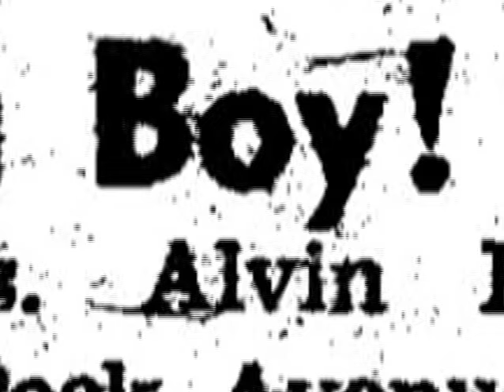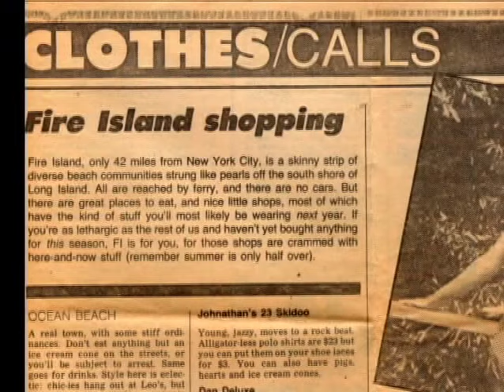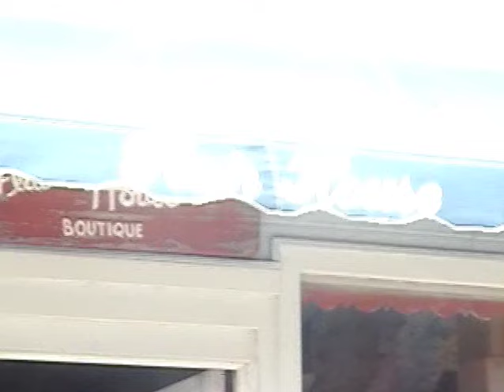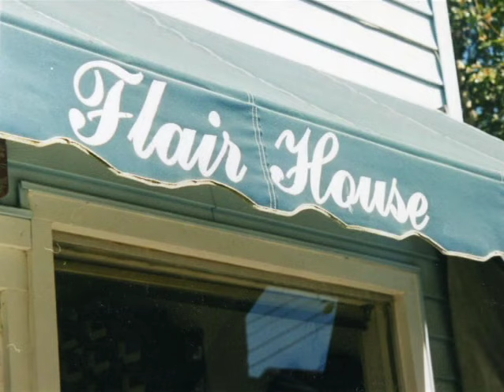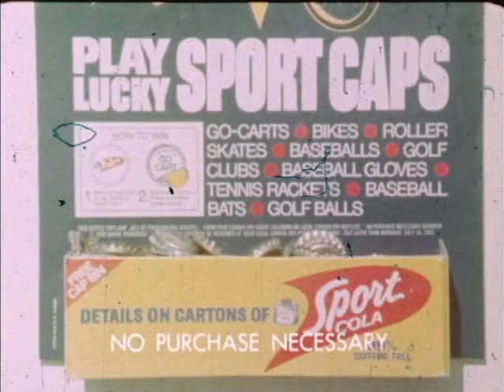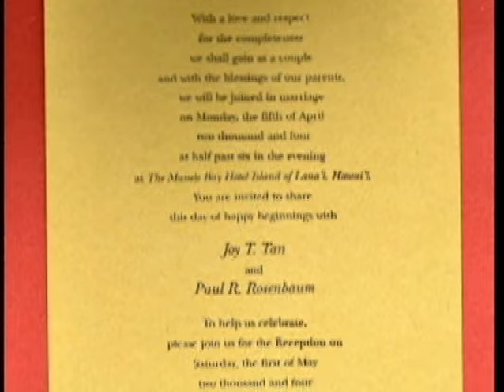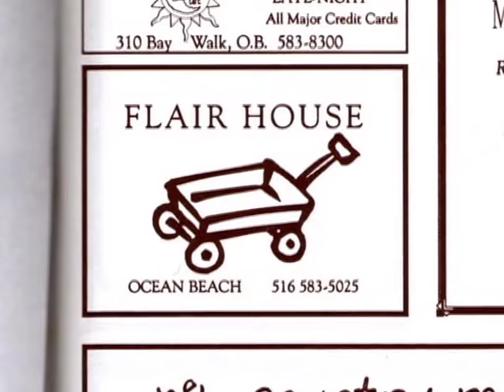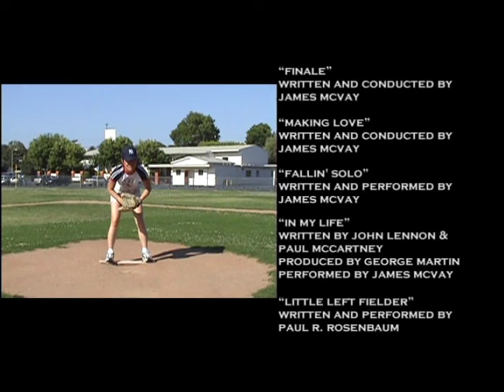PR PAUL DVD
P. R. Paul Rosenbaum's biography for his 50th birthday, 2006